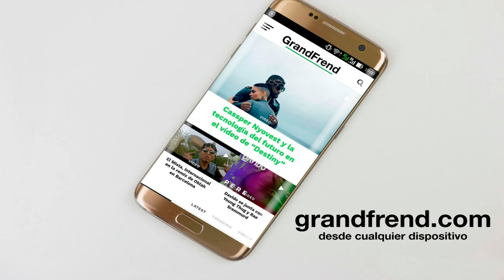H-Easy - Dejarme llorar (con Aurora Kachamy)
H-Easy interpretando "Dejarme llorar" con Aurora Kachamy. 2020